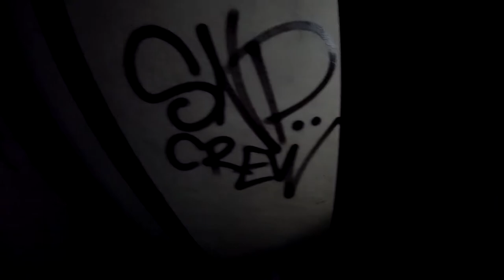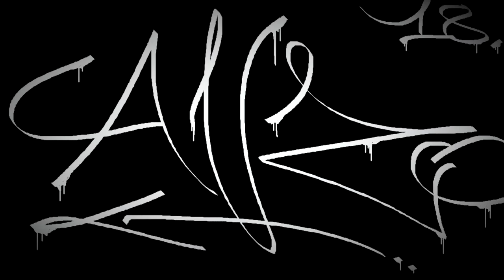anzi_one graffiti (Lost Place) at night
Video from a graffiti trip into a lost place.
(night Action)